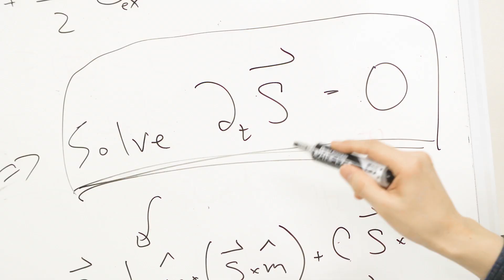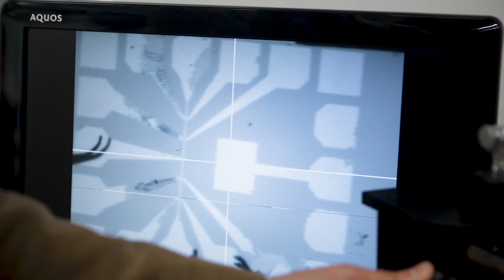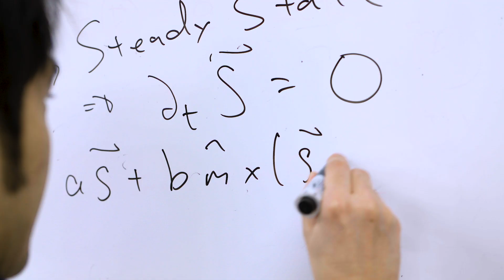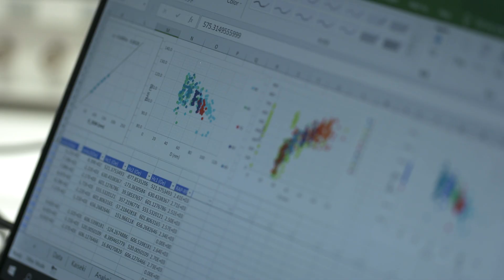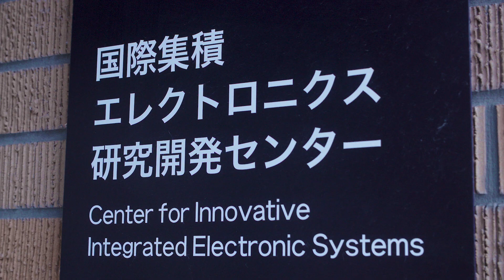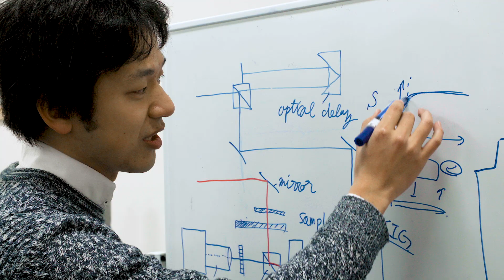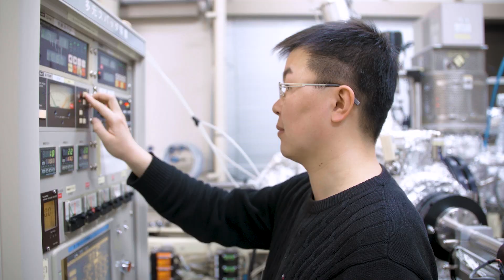World leading researchers in Center for Science and Innovation in Spintronics (APS TV, March 2020)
In Tohoku University, outstanding researchers are working on diverse research areas from fundamental science to application/implementation.

The intention of the Center for Science and Innovation in Spintronics is to facilitate interaction between researchers not only in Tohoku University but also throughout the world. Throughout activities in this center, researchers are expected to be more proactive, more innovative and more creative, and to achieve transformative results in spintronics.

Spintronics spans both fundamental and applied research fields. Condensed matter physics, spin current physics, spin caloritronics, and nuclear spin physics come together to realize novel spintronics phenomena. Spintronic studies also cover applications such as innovative high-performance devices designed for integrated circuits.

Tohoku University have launched the Graduate Program in Spintronics (GP-Spin) to foster human resources who can play an active role in the international spintronics area, by building inter-departmental collaborations in the University and in cooperation with overseas organizations.